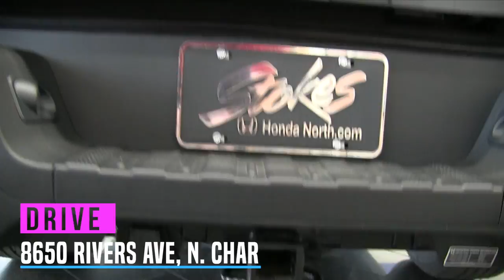2017 Honda Ridgeline - Quick Look in Showroom at Stokes Honda North | May 2017 North Charleston, SC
Here's a good looking 2017 Honda Ridgeline For Sale at Stokes Honda North! If your interested in buying this vehicle make sure to contact the dealership.